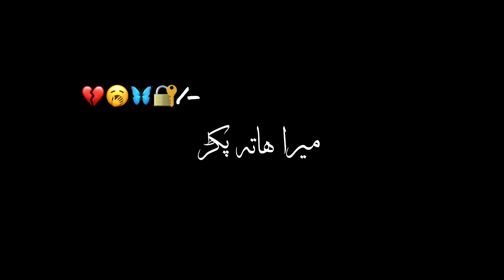Tahzeeb Hafi🥱 - black screen status - black screen poetry - black screen status urdu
Meri zinagi 💔🥱- tahzeeb hafi poetry - black screen status - black screen poetry - black screen status urdu

urdu poetry
urdu poetry black screen whatsapp status
sad poetry